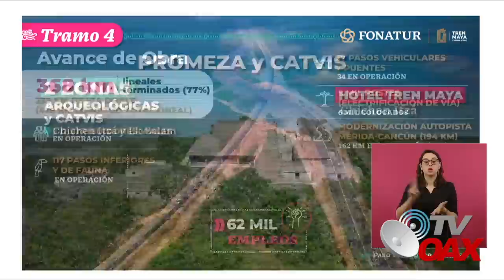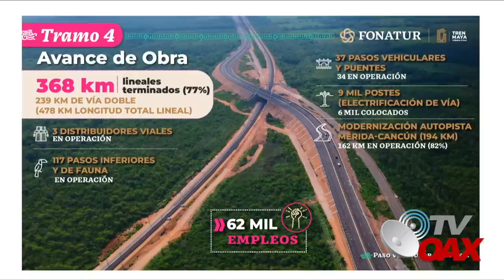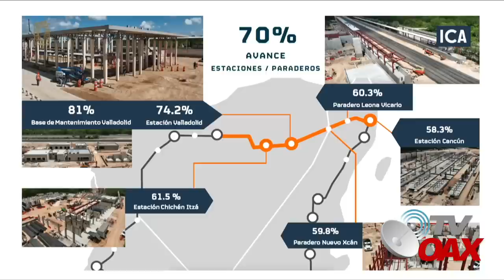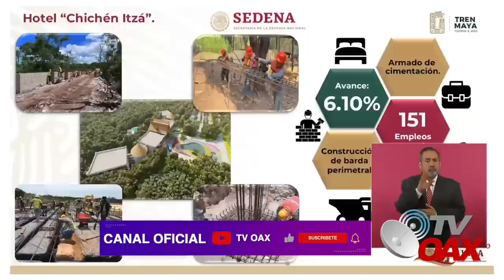😮Inician la capacitación en España para operadores del Tren Maya en Mexico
Inician la capacitación de operadores del Tren Maya en España, la primer mujer que operara el Tren maya ya esta certificandose en el tema